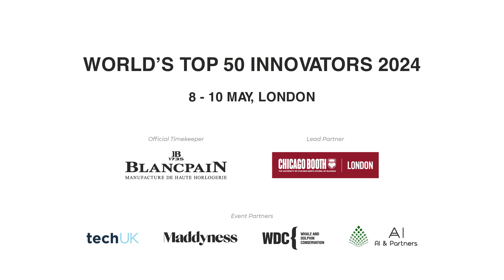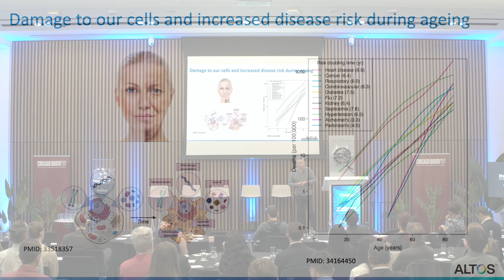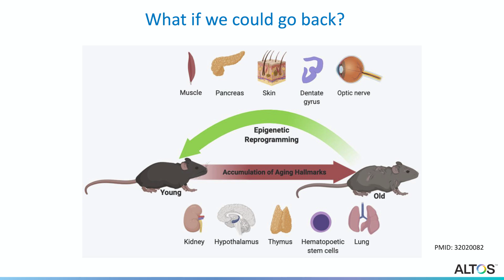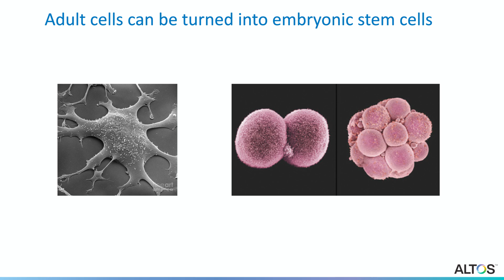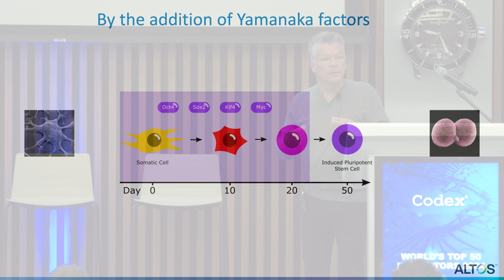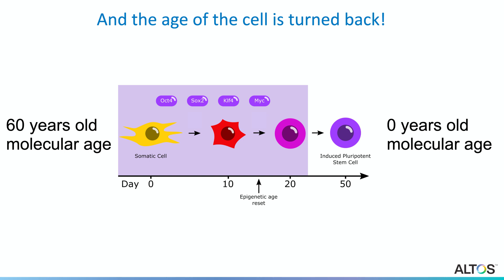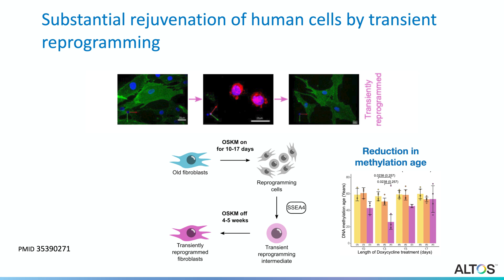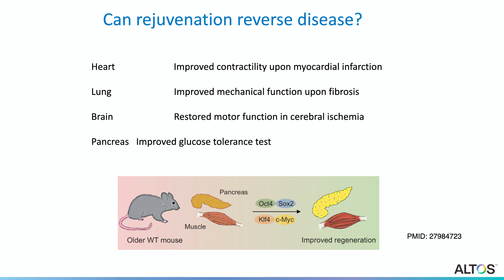Can cells and organs be rejuvenated and can this restore cell health? Dr. Wolf Reik, Altos Labs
London, 8-10 May
Biotechnology session

Dr. Wolf Reik, Director, Altos Labs
Codex Talk:  Can cells and organs be rejuvenated and can this restore cell health?